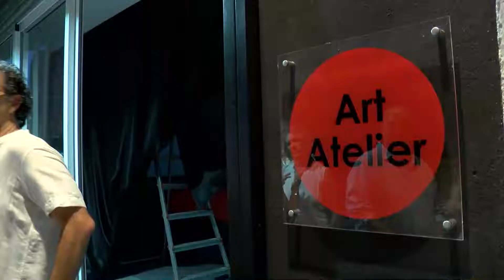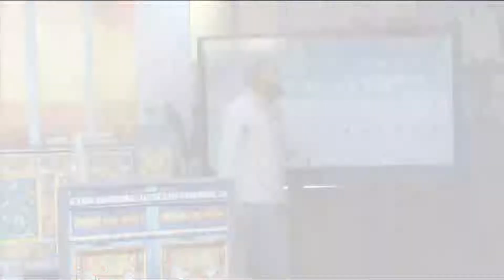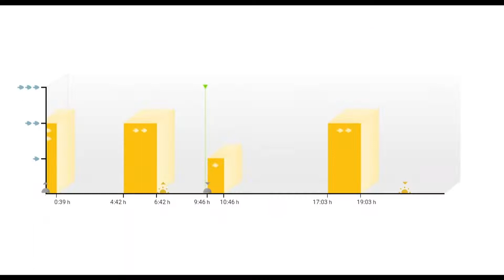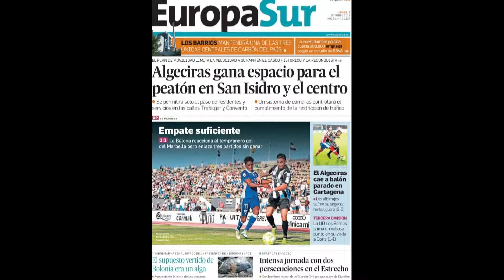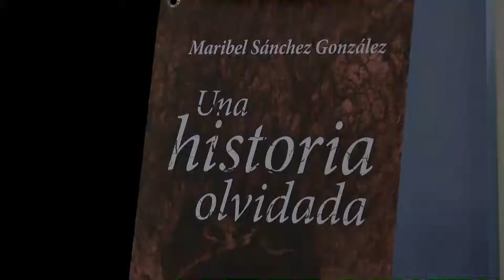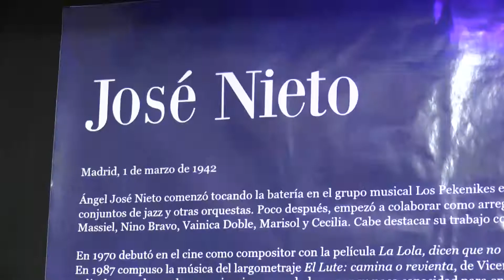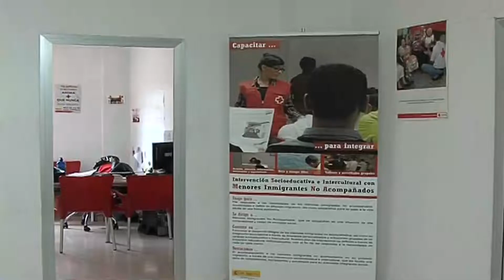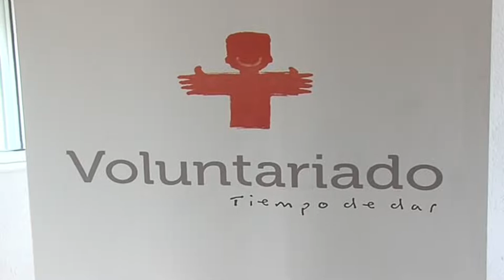La esquina (7-10-19)